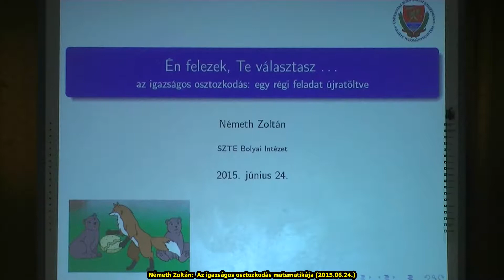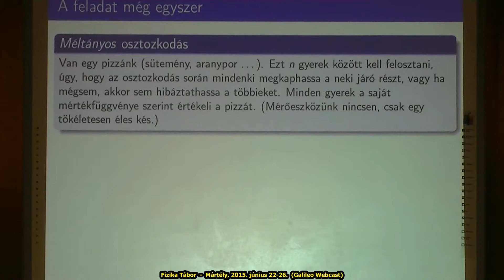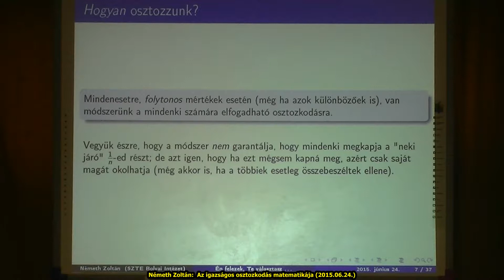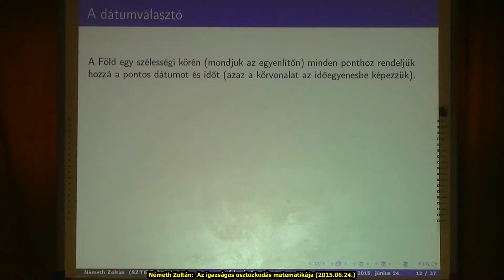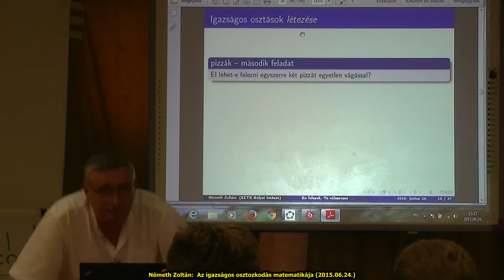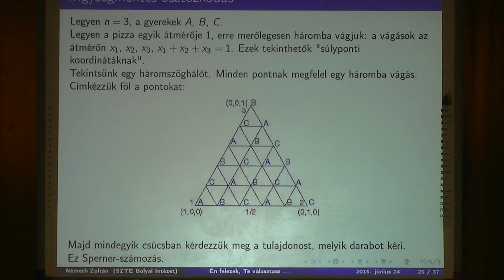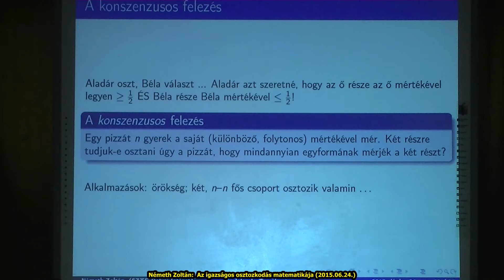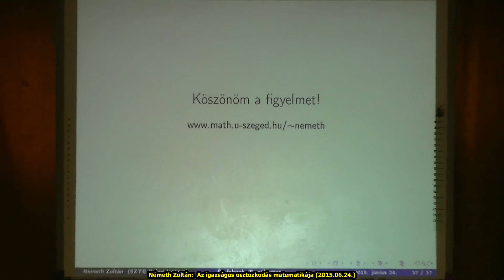Németh Zoltán: Az igazságos osztozkodás matematikája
Fizika Tábor, Mártély
2015. június 22-26.